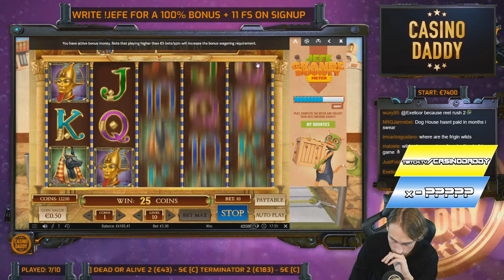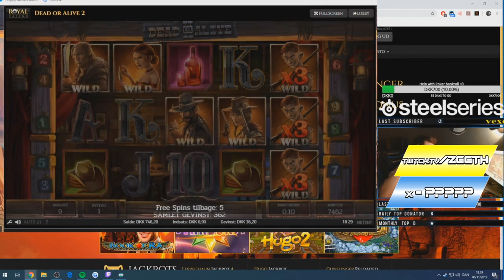Crazy win x10210 on DoA 2 slot - Top 5 Best wins of the week casino